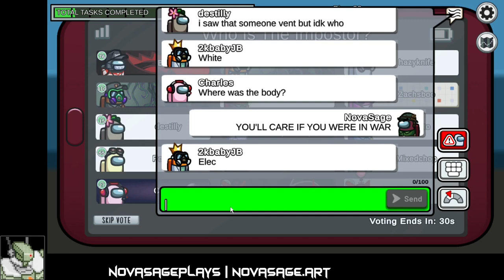Let's Stream - Among Us - 010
This video is a twitch stream archive of Among Us.

Find me live on twitch 8pm EST every night